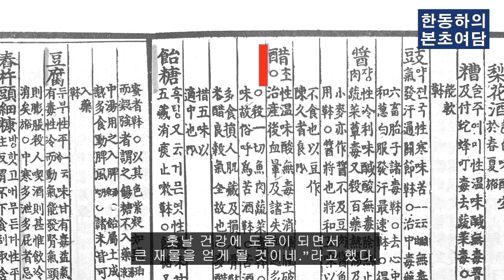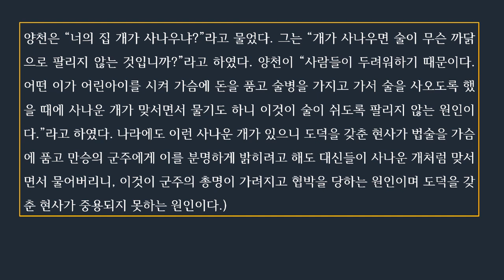[본초여담 ⑰] '구맹주산(狗猛酒酸)이야기' 주막의 개가 사나우면 술이 쉽게 쉰다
본초여담(本草餘談)은 한의서에 기록된 다양한 치험례나 흥미롭고 유익한 기록들을 근거로 이것을 각색하여 이야기 형식으로 재미있게 만든 영상입니다. 원본 글은 파이낸셜 뉴스에 매주 연재 중에 있습니다. 많은 관심 및 시청 바랍니다.